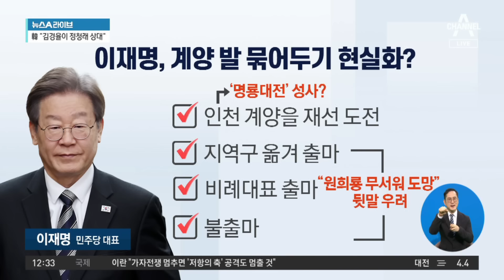‘저격수’ 원희룡 등장에…與, 이재명 퇴로 차단? | 뉴스A 라이브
‘저격수’ 원희룡 등장에…與, 이재명 퇴로 차단?

'명룡대전' 예고한 원희룡… 이재명 겨냥 "돌덩이"
원희룡 "길 가로막은 돌덩이 온몸으로 치울 것" (그제)
원희룡 "돌덩이" 비유에… 민주당 '발끈'

〈평일〉
08시 00분 라디오쇼 정치시그널 (유튜브 라이브)
08시 50분 김진의 돌직구 쇼
10시 20분 김진의 더라방 (유튜브 라이브)
12시 00분 뉴스A 라이브
15시 50분 강력한 4팀
17시 20분 뉴스TOP10
19시 00분 뉴스A

〈주말〉
12시 00분 토요랭킹쇼·뉴스A 라이브
17시 40분 뉴스TOP10
19시 00분 뉴스A

〈평일〉
08시 00분 라디오쇼 정치시그널 (유튜브 라이브)
08시 50분 김진의 돌직구 쇼
10시 20분 김진의 더라방 (유튜브 라이브)
12시 00분 뉴스A 라이브
15시 50분 강력한 4팀
17시 20분 뉴스TOP10
19시 00분 뉴스A

〈주말〉
12시 00분 토요랭킹쇼·뉴스A 라이브
17시 40분 뉴스TOP10
19시 00분 뉴스A